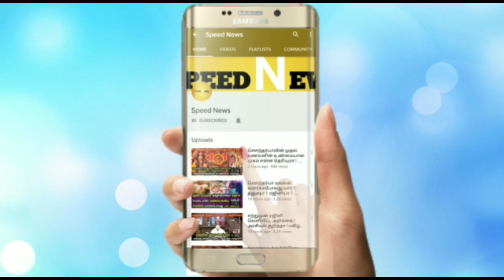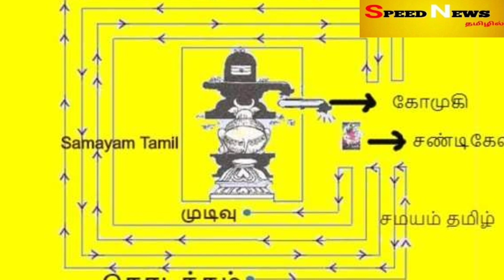நாளை விசித்திர அபூர்வ கரிநாள் பிரதோஷம்!சாப விமோசனம் பெற.இதை ரிஷப ராசினார் 9 முறை இதை சொல்லுங்கா!